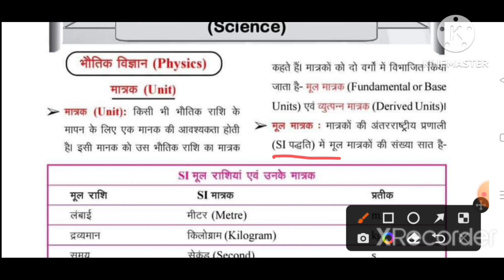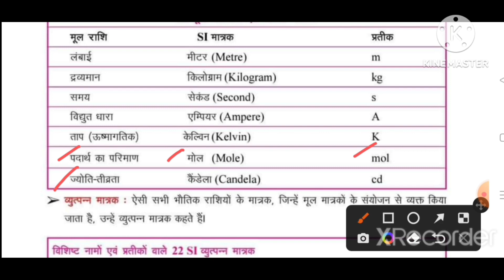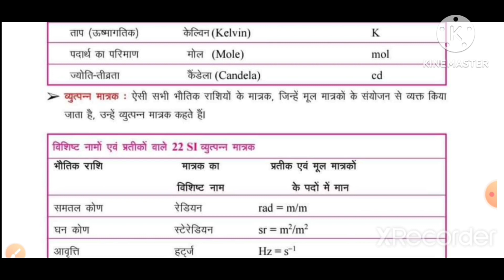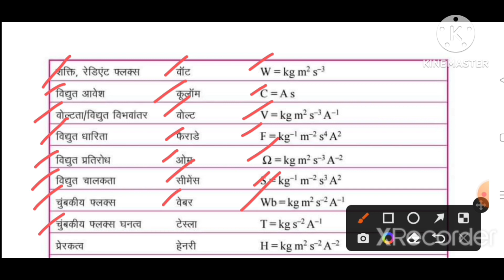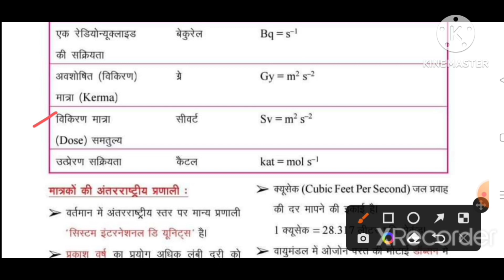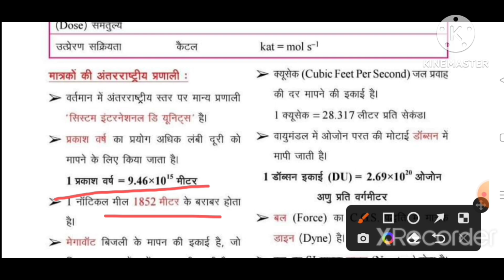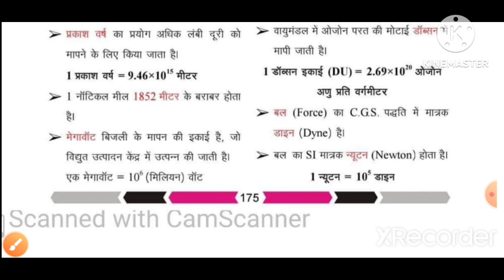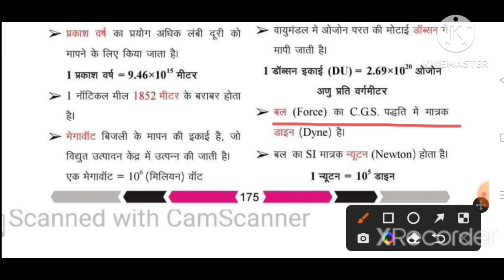Excellence & Model School Entrance Exam 2023|Science| विज्ञान |Science SOE & SOM Exam 2023| Video-1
Excellence School Exam 2023
Modal School Exam 2023
Excellence & Modal School Exam 2023
MP SOE Exam 2023
MP SOM Exam 2023
SOE Vigyan
SOM Vigyan
SOE  & SOM Science